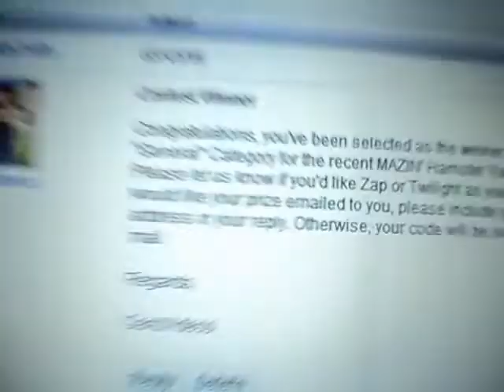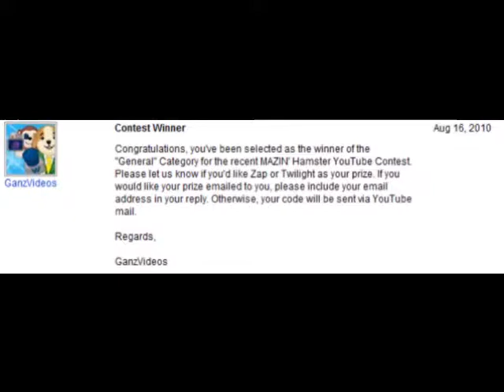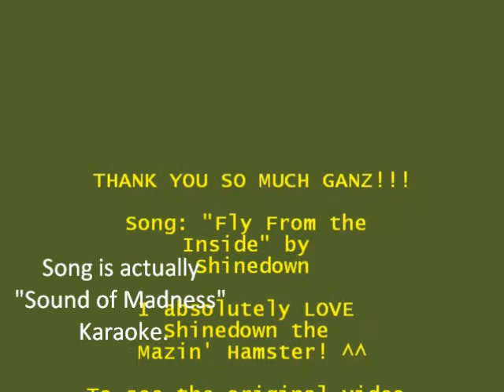I Won :D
THANK YOU GANZ!!!